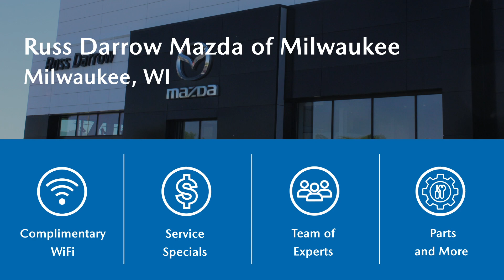Mazda Winter Maintenance Milwaukee, WI // Russ Darrow Mazda of Milwaukee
Getting your car ready for winter and holiday travel is easy when you bring it to Russ Darrow Mazda of Milwaukee, WI.

Russ Darrow Mazda Of Milwaukee
11330 W. Metro Auto Mall
Milwaukee, WI, 53224